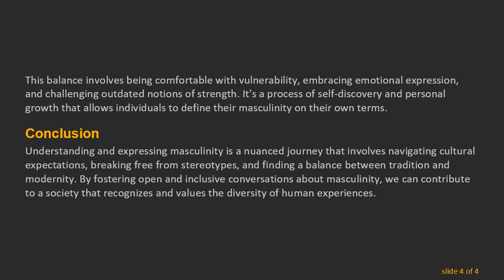Understanding and Expressing Masculinity: A Cultural Perspective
Summary: Explore the various aspects of expressing masculinity in different cultural contexts and understand how societal expectations shape this concept. Gain insights into navigating the complexities of gender identity and fostering a positive and inclusive discussion around masculinity.

Masculinity, like femininity, is a multifaceted and culturally influenced concept. The way individuals express and embody masculinity can vary significantly across different societies and historical periods. It's important to recognize that there is no universal definition of what it means to be masculine. Instead, masculinity is shaped by cultural norms, societal expectations, and individual experiences.

Cultural Perspectives on Masculinity

Cultural factors play a pivotal role in shaping our understanding of masculinity. In some cultures, traditional expectations of masculinity may include traits such as strength, assertiveness, and stoicism. However, in other cultures, the definition of masculinity may encompass different qualities, such as nurturing, collaboration, and emotional intelligence.

Understanding the cultural context is crucial for navigating the complexities of expressing masculinity. What may be perceived as masculine behavior in one culture could be viewed quite differently in another. It's essential to approach the concept of masculinity with cultural sensitivity and an open mind.

Breaking Stereotypes and Embracing Diversity

As societal attitudes evolve, there is a growing recognition that rigid gender stereotypes can be limiting and do not reflect the diversity of human experiences. Men, like women, exist along a spectrum of personalities, interests, and expressions. Embracing this diversity is a positive step towards fostering a more inclusive and tolerant society.

Breaking free from stereotypes allows individuals to explore and express their authentic selves. It's essential to recognize that there is no one-size-fits-all approach to masculinity. Instead, individuals should be encouraged to embrace their unique qualities and contribute to a broader and richer understanding of what it means to be masculine.

Balancing Traditional and Modern Elements

In many societies, there is an ongoing conversation about the evolving nature of gender roles. While traditional expectations of masculinity may persist, there is also a growing acknowledgment of the need for flexibility and adaptability. Men today may find themselves navigating a delicate balance between traditional and modern elements of masculinity.

This balance involves being comfortable with vulnerability, embracing emotional expression, and challenging outdated notions of strength. It's a process of self-discovery and personal growth that allows individuals to define their masculinity on their own terms.

Conclusion

Understanding and expressing masculinity is a nuanced journey that involves navigating cultural expectations, breaking free from stereotypes, and finding a balance between tradition and modernity. By fostering open and inclusive conversations about masculinity, we can contribute to a society that recognizes and values the diversity of human experiences.